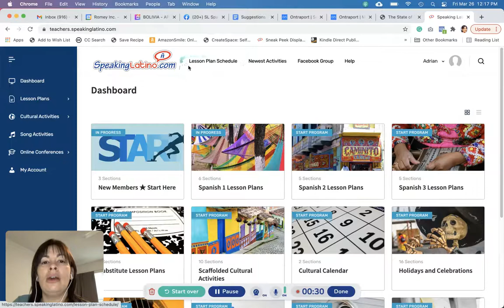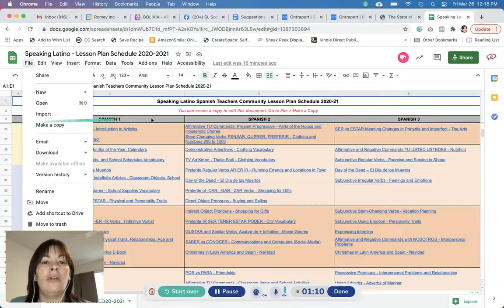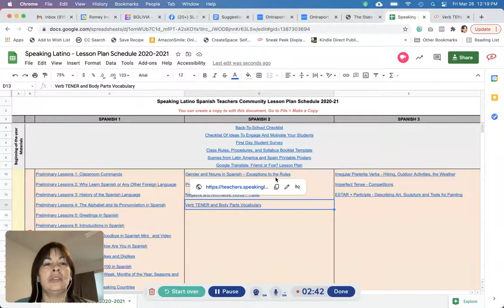[COMMUNI-TIP] Lesson Plan Schedule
Weekly tips for members of the Speaking Latino Spanish Teachers Community.